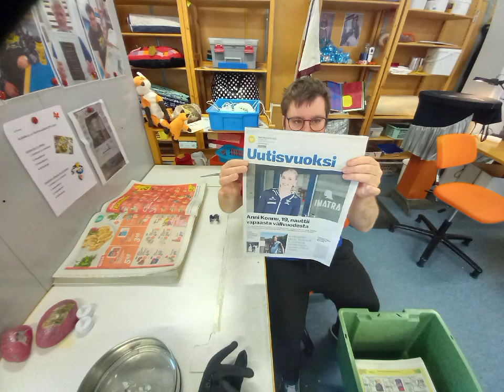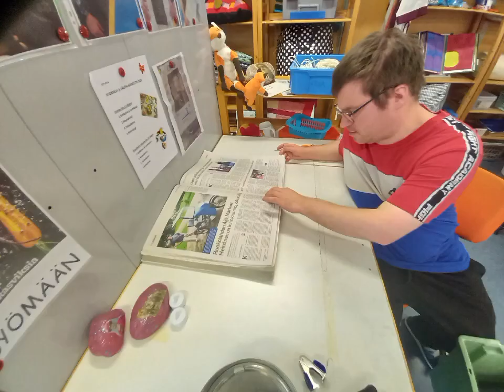jyri ja Pekka töissä